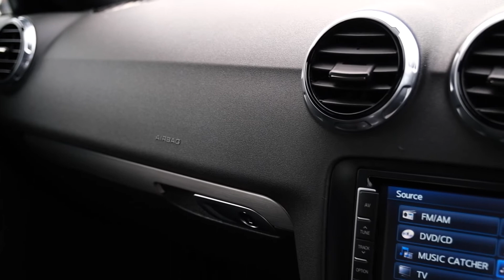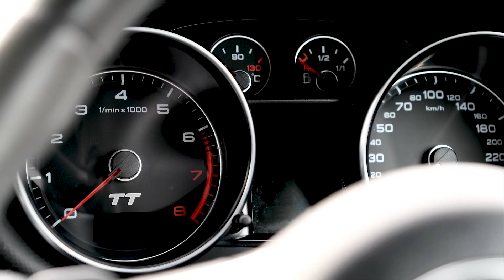2013 Audi TT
!! 'AA' Certified Dealership And 'AA' Appraised !!

2013 Audi TT

What a great look! Enquire 'Today'

This vehicle is priced very well and includes:
-'AA' Appraised
-Registration
-Band Expander
-New WOF
-3 Month Warranty
-Oil & filter Service

Delivery within NZ within 7 business days to your door!

-Trade ins/Part Exchanges Welcome
-1.8lt Engine
-SRS Airbags
-ABS Brakes
-Cool Alloy Wheels
-Climate Control Air-Conditioning
-DTC Traction Control
-Stability Control
-Adjustable Height Control Drivers Seat
-Tiptronic Gearbox with Paddles
-2 Door
-Central Locking
-Power Steering
-Power Windows
-Stereo
-Easy Pay Finance Available
-Trades Welcome

Wheeler Motor Company WILL trade your car! Ring us today to discuss your Trade-in and arrange a demonstration!
Central Christchurch!